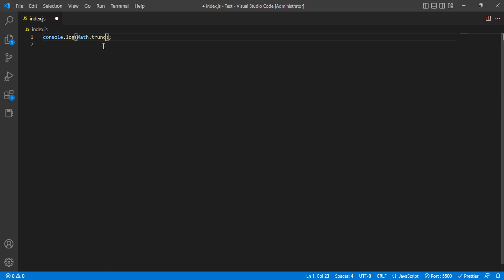JavaScript (JS) dərsləri #23 - Javascriptdə Random ədəd yaratmaq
Hər kəsə salam.  Mənə dəstək olmaq üçün Kanala abunə olub videonu bəyənməyi unutmayın.

Əgər proqramlaşdırmaya yeni başlayırsızsa ilk öncə HTML və CSS dərslərinə baxın və onları öyrənin.